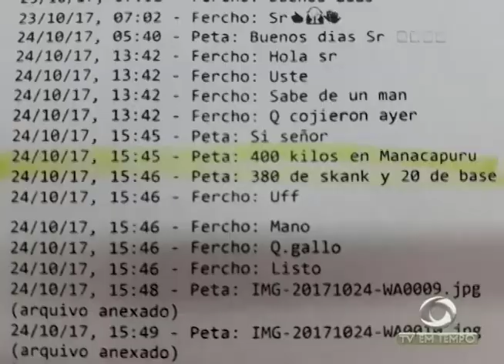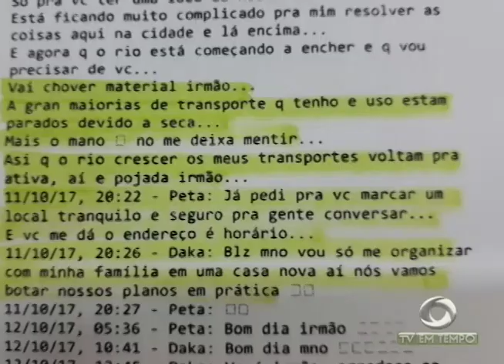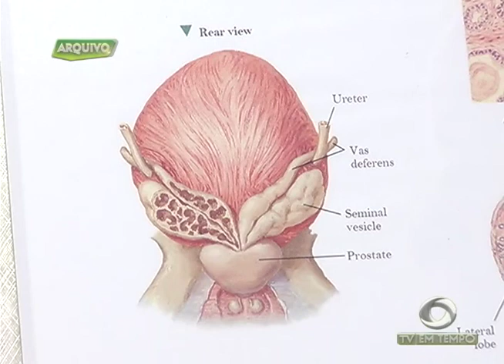Polícia prendeu um colombiano, suspeito de fazer parte da facção criminosa família do norte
02º BLOCO JORNAL 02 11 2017 - Polícia prendeu um colombiano, suspeito de fazer parte da facção criminosa família do norte